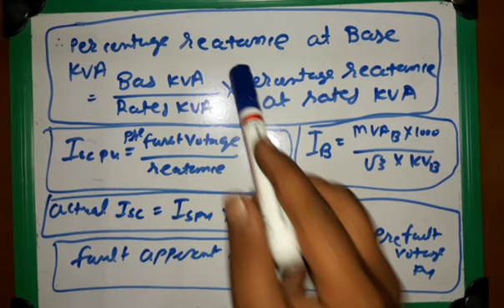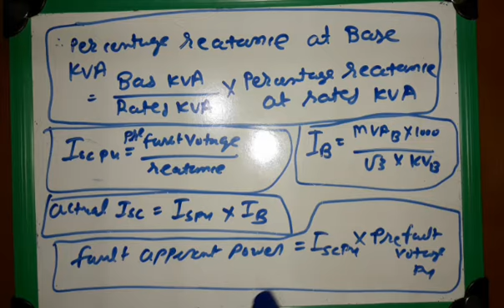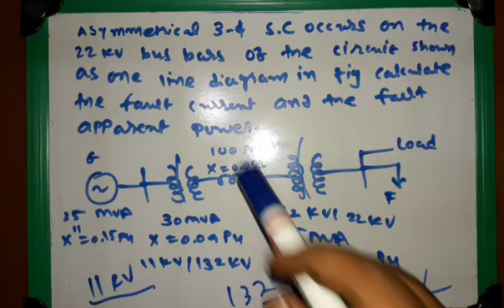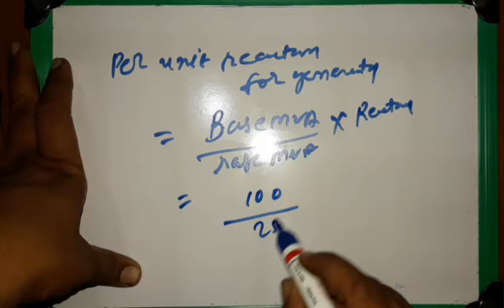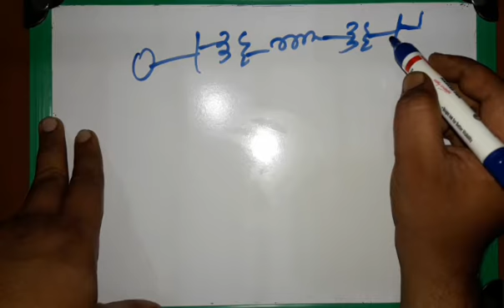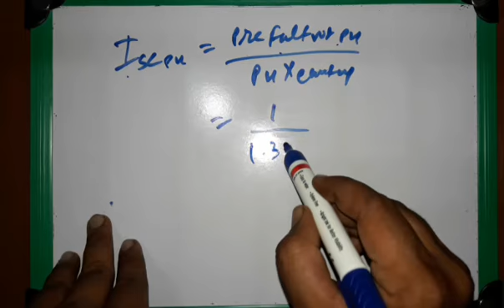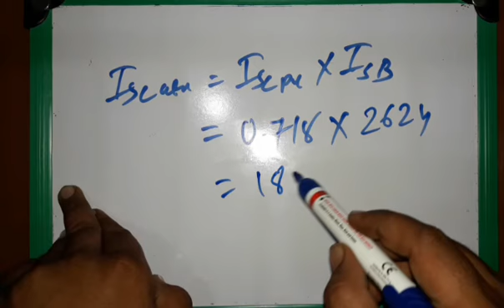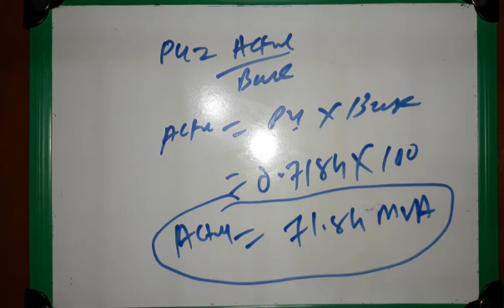SYMMETRICAL FAULT CALCULATION PART-2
SUBJECT:- POWER SYSTEM
SYLLABUS:- GTU 5TH ELECTRICAL
IN THIS SUBJECT WE STUDY ABOUT SYMMETRICAL FAULT CALCULATION WITH REACTANCE DIAGRAM